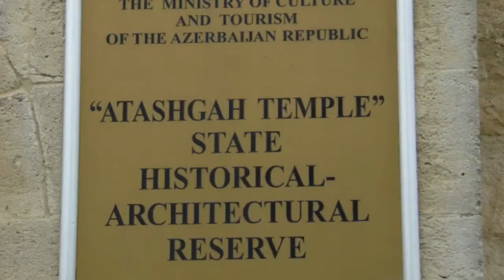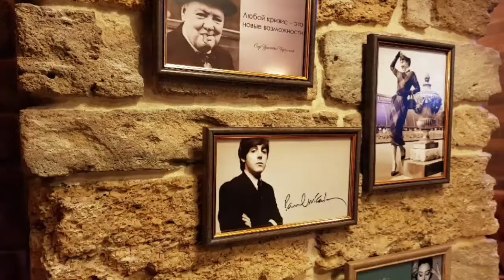Exactly Episode 2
Special thanks go to Fair and Handsome, ARN, Tag 91.1